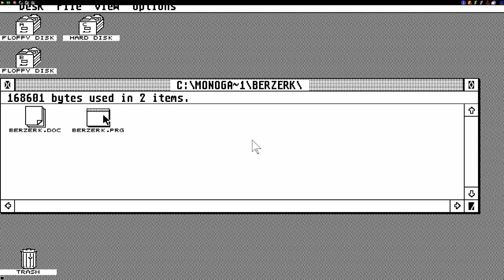STE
1) "GAME DEVELOPER" (GAME INTRO)
2) "GAME PUBLISHER" (GAME INTRO)
3) "MENU" DEVELOPER" (FOR ATARI ST GAMES - WHEN THE MENU STARTS)
4) TEAM WHO "CRACKS" GAME (INSIDE DECOMPACTER FROM ATARI ST OR IN THE AMIGA CRACKTRO)
5) VERSION OF UTILITY "CRACK TEAM" USES (AFTER GAME SELECTION IN MENU IN ATARI ST)
6) PROGRAMMER(S) WHO PROGRAMMED GAME (GAME START SCREEN, AND SOMETIMES EVEN IN "HIGH SCORE TABLE".

1) THE GAME EXISTS IN ONLY ONE VIDEO UPLOAD BUT THE UPLOADER "TALKS CONTINOUSLY",THEN THIS IS USELESS FOR ME AND I UPLOAD THE SAME GAME WITHOUT SPEECH
2) IF ANOTHER GAME UPLOAD (ONE ONLY VIDEO) IS FROM EXTERNAL "BAD" CAMERA WITH BAD SOUND,THEN I UPLOAD IT,AGAIN BECAUSE THE OTHER VIDEO IS USELESS...ETC ETC.WELL,FOR ME THESE GAMES ARE NOT "EXISTS" ON YOUTUBE
3) ALSO IF THE GAME HAS "FAKE" MUSIC SUCH AS FOR HYPOTHETICAL EXAMPLE OF "PACMAN" WHICH IN THE VIDEO YOU HERE INSTEAD GAME AND SAPLES "SAMANTHA FOX",THEN THE GAME IS USELESS,AGAIN,FOR ME.

INTERESTING